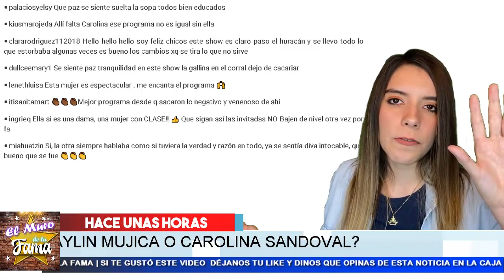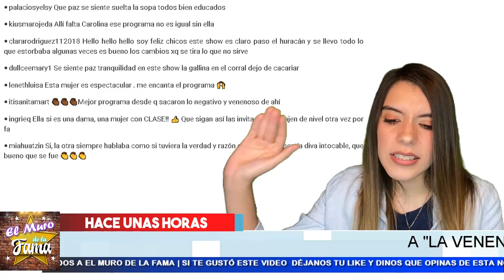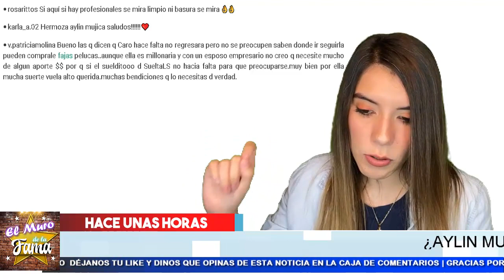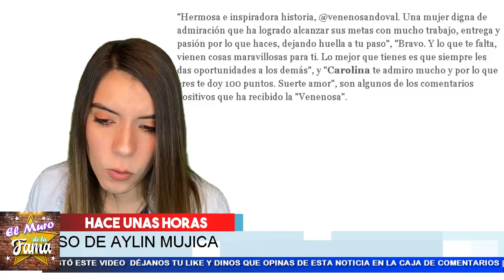🤣!𝗔𝗱𝗶𝗼𝘀 𝗖𝗮𝗿𝗼𝗹𝗶𝗻𝗮 𝗦𝗮𝗻𝗱𝗼𝘃𝗮𝗹! Ya Ni La Nombran En 𝗘𝗹 𝗡𝘂𝗲𝘃𝗼 𝗦𝘂𝗲𝗹𝘁𝗮 𝗟𝗮 𝗦𝗼𝗽𝗮, Ahora Tiene a Aylin Mujica